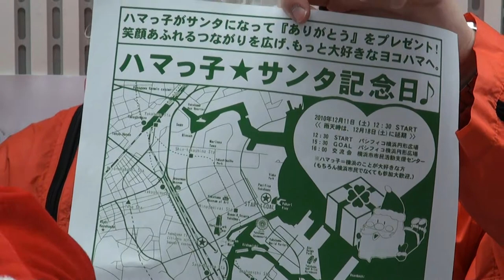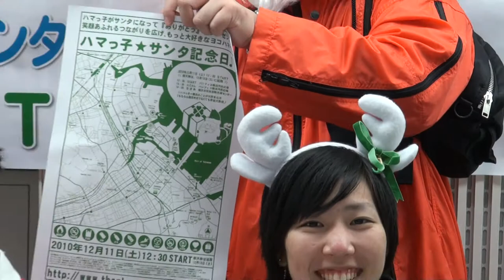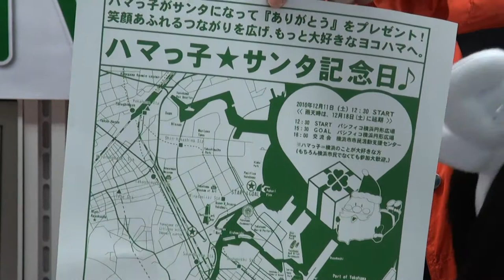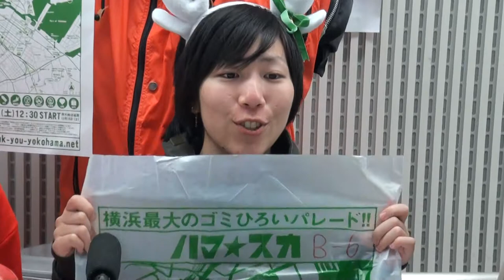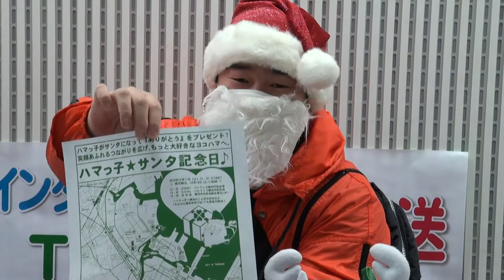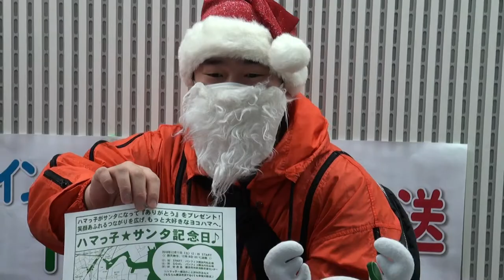ハマっ子☆サンタ記念日♪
2010.11地域デビュー応援フェアにて。ハマっ子☆サンタ記念日♪の活動紹介等を行います。